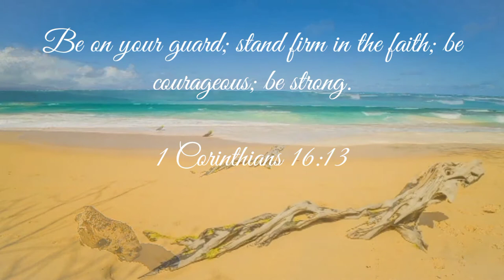Tropical Beach view with calming waves sounds for relaxation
A Tropical Beach view with calming waves sounds for relaxation

Relax by watching the video of a tropical beach imagine yourself present at this beautiful place and enjoy the ocean waves' sounds. Make yourself free from worries and stress with white sand blue water and calming waves sounds.

This beautiful coast that separates from the ocean seems so mesmerizing and it is a calm area of beach to relax if you visit there. Hope this video assures you to feel like you are here at the point and enjoy your tranquillity. These waves sound heal all stress and make the mind and soul calm and relaxed. This will also help in meditation and for relaxing and sleeping purposes.

Production Credits
Edited by: @relaxing music kumarakhshi
Produced by: @relaxing music kumarakhshi

👀 Other Content

About Relaxing Music Kumarakhshi
I am Jiya and created this channel Relaxing music kumarakhshi for the simple reason of providing relief and stress-free videos for calming your mind and soul. These videos are for sleep music, quiet music, beautiful music and relaxing music, relaxation music, .with some natural sounds. Hope you have a great day or evening.